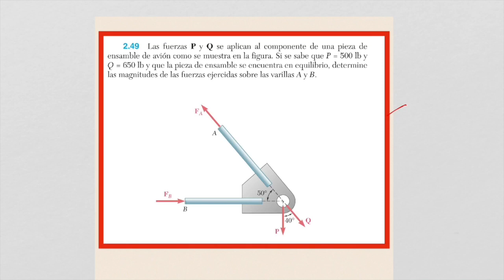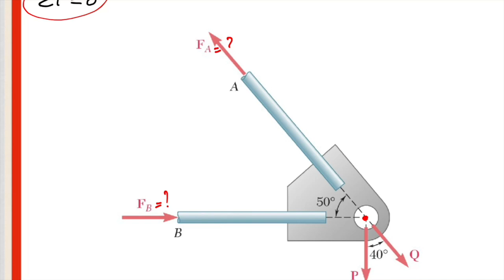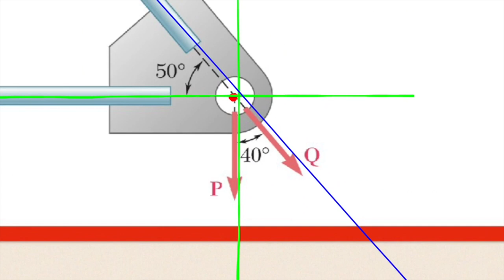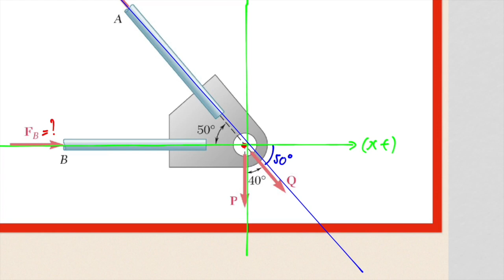Estatica: equilibrio de partícula en 2D,Ejercicio 2-49 Beer and Jhonston